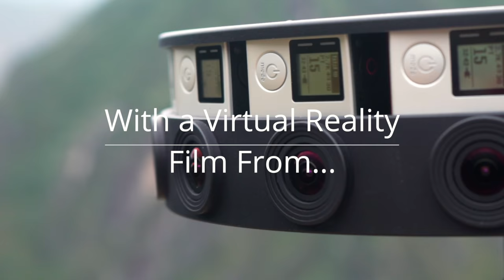PERU | FROM LIMA TO MACHU PICCHU (A New Vagabrothers Vlog Series)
From Lima to Cuzco and Machu Picchu this is PERU!  In a new Vagabrothers Vlog Series we take you across the incredible country of Peru to explore it's history, cuisine and unbelievable landscapes.  Get ready for an adventure!